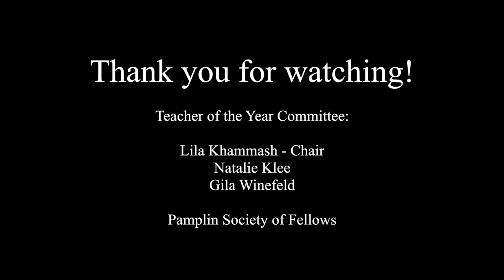Maureen Healy is Teacher of the Year 2021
Each year, the Pamplin Society of Fellows bestows the Teacher of the Year Award to one professor. This award aims to honor undergraduate faculty members that go above and beyond the duties of their position to enrich student learning.

This year the finalists for the award are as follows, in alphabetical order:

Philosophy Pre-Doctoral Fellow Phillip Barron
Associate Professor of History and Department Chair Maureen Healy
Assistant Professor of English with Term Michael Mirabile
Instructor in Japanese Satomi Newsom

This award is entirely driven in all aspects by undergraduate students. A call is issued in early March for students at the college to write nomination letters for faculty members that have played a dynamic role in students’ academic lives. These letters are then reviewed by a selection committee comprised entirely of students.

In lieu of a formal ceremony, committee members created a video to make the announcement of the 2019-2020 Teacher of the Year!